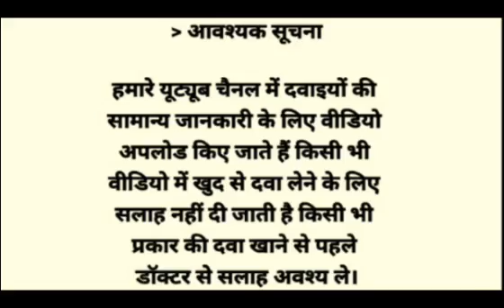Good Health Capsules